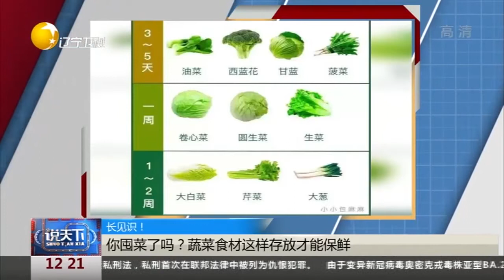你囤菜了吗？蔬菜食材这样存放才能保鲜